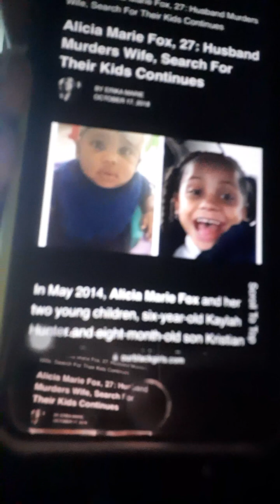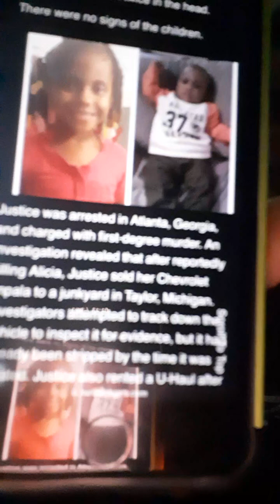'🕵🏾‍♀️UnsolvedCase🕵🏾‍♀️- Alicia Marie Fox, 27: Husband Murders Wife, Search For Their Kids Continues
(9)

' Every Tuesday.

Jane Doe - A pseudonym (Fictitious Name) used when a woman's true identity is concealed or unknown.
John Doe -  A corpse whose identity is unknown or cannot be confirmed.
Exploited - Use (a situation or person) in an unfair or selfish way.
Rape - Sexual Assault involving sexual intercourse or other forms of sexual penetration carried out against a person without their consent.
Molestation - The action of pestering or harassing someone in an aggressive or persistent manner. (Mainly Little Girls)
Assaulted - Make a physical attack on.
Runaways - A person who has run away, especially from their family or an institution.
Codes In Law - A collection of written laws gathered together, usually covering specific subject matter. Thus, a state may have a civil code, corporations code, education code, evidence code, health and safety codes, insurance code, labor code, motor vehicle code, penal code, revenue and taxation code, and so forth.
Murder - The unlawful premeditated killing of one human being by another.
Kidnapping - The action of abducting someone and holding them captive.
Serial Killer - A person who commits a series of murders, often with no apparent motive and typically following a characteristic, predictable behavior pattern.
Predator - A person, group, or business that exploits, victimizes, or preys on others.
Sexual Predator - A sexual predator who targets children.
Corporate Predator - Who go after smaller rivals. an overbearing, greedy or selfish person.
Premeditated - A thought out or planned beforehand.
Self Defense - The use of reasonable force to protect oneself or members of the family from bodily harm from the attack of an aggressor, if the defender has reason to believe he/she/they is/are in danger.
Cannibalism - The practice of eating the flesh of one's own species.
Familicide - The murder of one or several members of one's own family.
Filicide - A person who kills their son or daughter.
Hit & Run - Denoting or relating to a swift attack followed by immediate withdrawal.
Home Invasion - The act or crime of entering a private home without the permission of the person who lives there, especially when the person is present, usually with the intention of stealing something or of committing an attack.
InternetRelated - Any illegal practice that involves the use of a computer or network, or targets a computer or network.
Jealousy - The term "crime of passion" has been widely accepted as justifying killings motivated by jealousy, usually in response to a real or perceived infidelity.
Society's Attitudes - The violence of jealousy is usually influenced by shifts in both legal practice and the dominant cultural construction of jealousy.
Matricide - A person who kills their mother.
Sororicide - A person who kills his sister.
Murder/Suicide - An act where an individual intentionally kills one or more people before or while killing themselves
Patricide – The act of killing of one's father.
Parenticide – The killing of one's mother, father, or other close relative.
Lynching - (of a mob) kill (someone), especially by hanging, for an alleged offense with or without a legal trial.
Road Rage - Aggressive driving behaviors that may be associated with road rage, such as tailgating or reckless driving, if you take physical action as a result.
Uxoricide - Murder of a wife by her husband.
Suffocation - When someone covers your mouth and nose to prevent breathing.
Strangulation - Using two hands around the victim's neck. putting pressure on the victim's neck using a body part like a foot, arm, knee, or anything else.